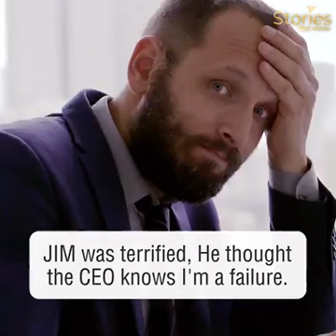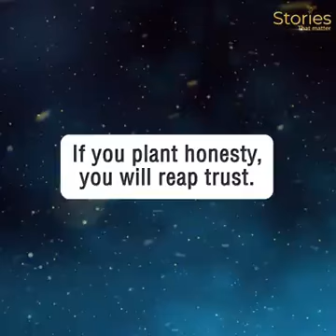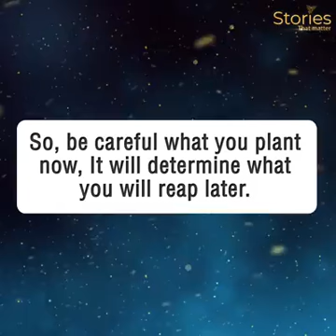Honesty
Video from Swami Supradiptananda